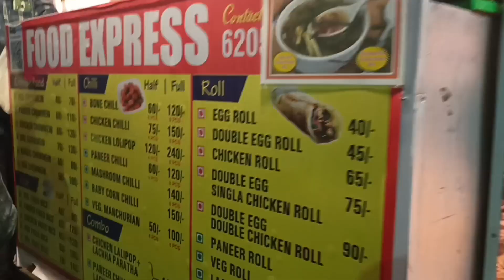Patna Sunday Marine Drive view